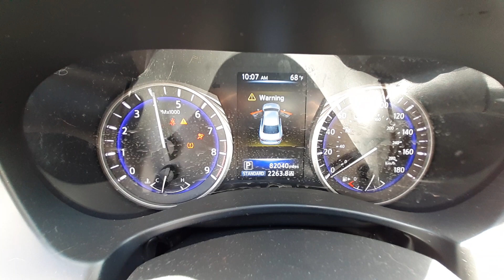W0280B 2015 Infiniti Q50